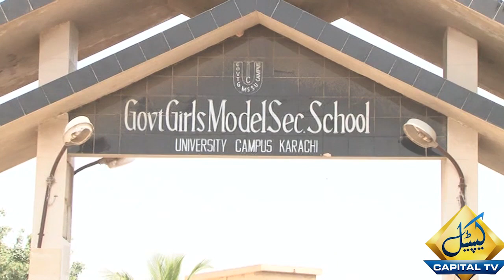سیلاب متاثرین کی فریاد سندھ حکومت نے سن لی